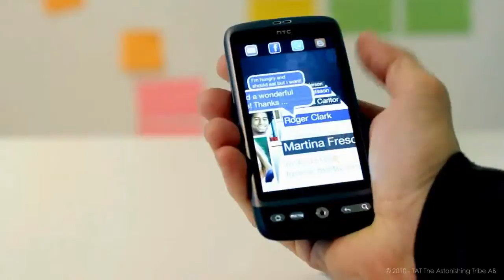Horizon 2D 3D List 1